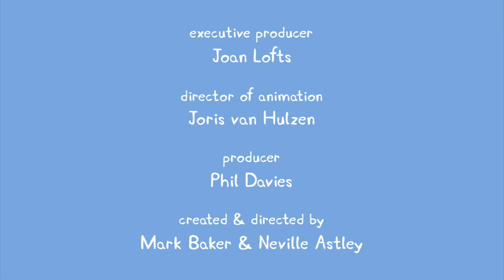Peppa Pig S02E05 Mysteries